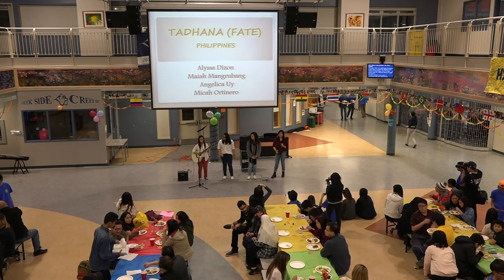2015/11/20 Byrne Creek Multicultural Dinner~6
1. Byrne Creek Secondary School
2. Hosted by Leo Club under guidance of Ms. Fujiki
3. Alyssa Dizon, Maiah Mangrubang, Angleica Uy, Micah Ortinero